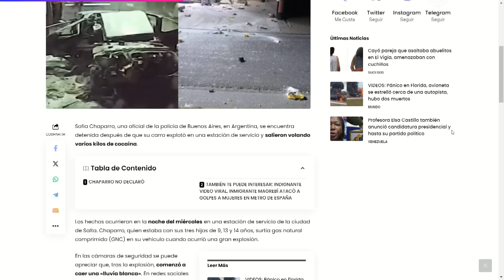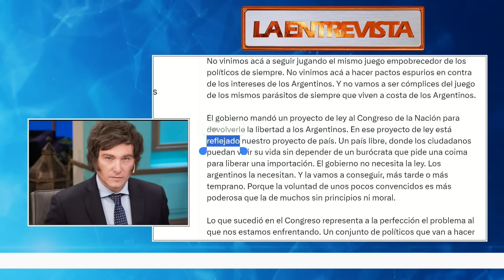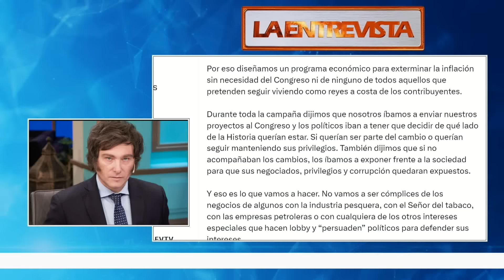Capturó la mirada del mundo entero | LaEntrevista | evtv | 02/09/24 8/8